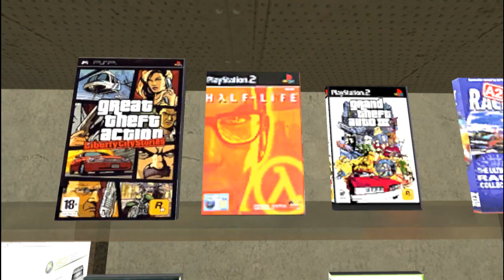Francis and Half life法蘭西斯與戰略時空(山田乂踢場300)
第三次做Gmod :D